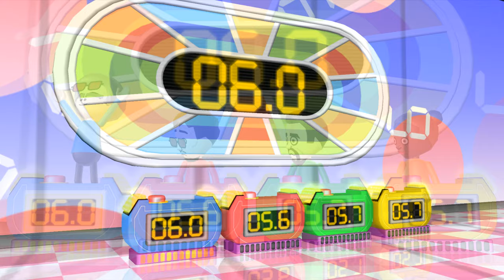Wii Party Minigames - Toad Vs Akira Vs Victor Vs Emma (Master Difficulty)